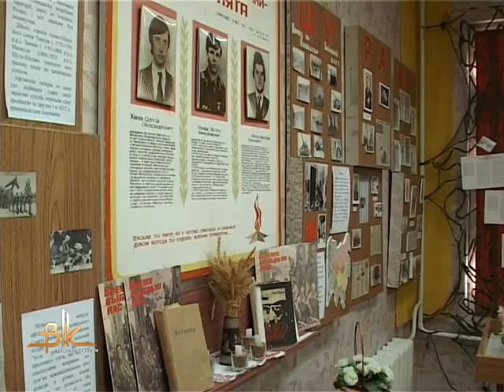У селі Швайківка вшанували воїнів-афганців